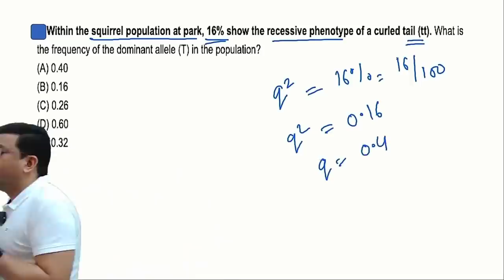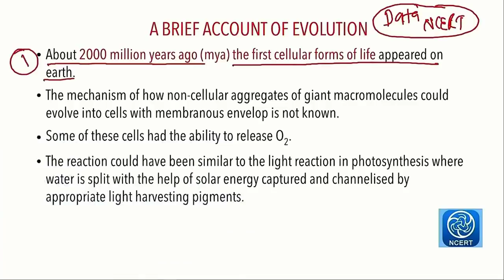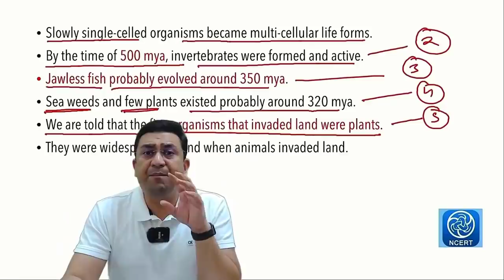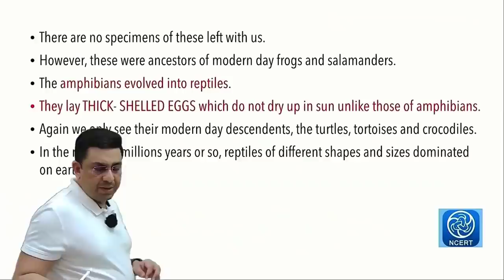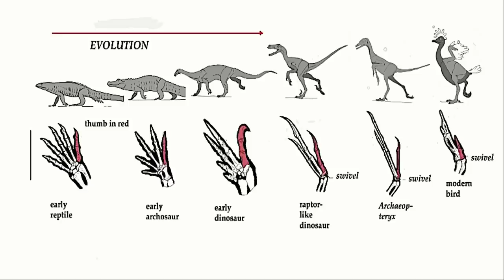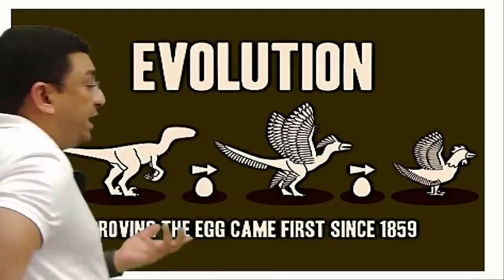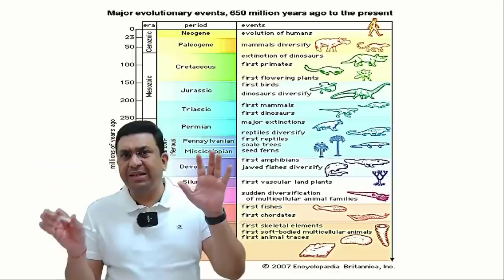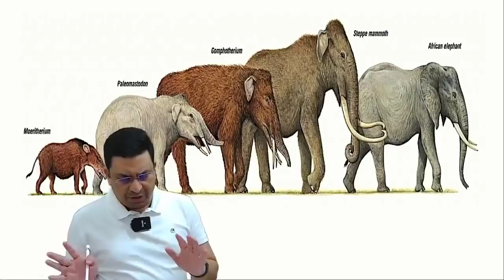Evolution l Lecture 12 l Biology l NEET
1. Geological time scale
2. Origin of life forms
3. Fish to Amphibia evolution
4. Amphibia to Reptilia evolution
5. Reptilia to Aves & Mammals evolution

1. Biomentors online films (Educational movies)

✅Biology
1. Basics of Biology -
2. The living world -
3. Cell the unit of life -
4. Reproduction in organisms -
5. Human Reproduction
6. Reproductive health
7. Human Health & diseases
8. Cell Cycle & Cell Division
9. Biomolecules
10. Molecular basis of inheritance

✅Chemistry
1. Structure of Atom -
2. Solutions
3. Chemistry Classification of Elements and Periodicity in Properties
4. Redox Reactions
5. Surface chemistry
6. Electrochemistry
7. Chemical Bonding
8. Chemical Kinetics
9. General Organic Chemistry
10. Hydrocarbons

✅Physics
1. Basic mathematics for Physics
2. Dual nature of radiation and matter
3. Atoms
4. Units and Measurements
5. Nuclei
6. Scalars and Vectors
7. Semiconductor Electronics
8. Motion in a straight line
9. Motion in a Plane
10. Current Electricity
11. Work Power Energy
12. Electric Charges and Fields

👇Our Popular mobile applications: (Available at google play store)👇
1. Biomentors online - For NEET aspirants
2. Next medico - For MBBS undergoing students
3. McMedico - For educators
4. Doctor Probe - For online medical consultation